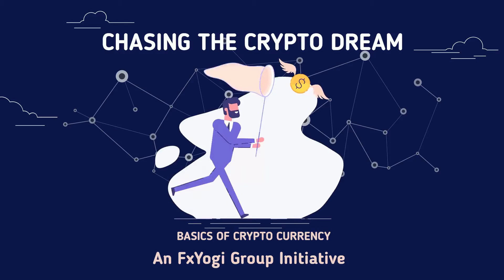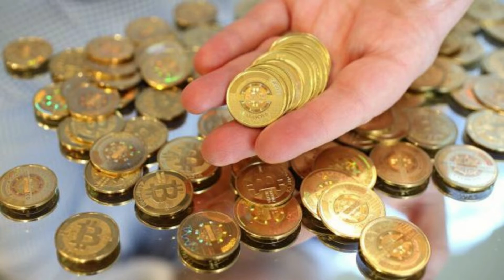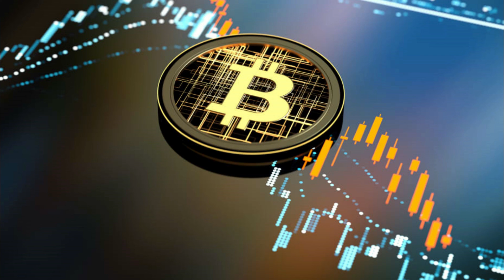What can you do with cryptocurrency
There’s a wide range of things you can do with cryptocurrency, and the list grows with time. Here are a few ways to get started, from participating in everyday activities to exploring new technological frontiers:
• Donate to causes: There are benefits to donating and accepting crypto, and many nonprofit organizations accept bitcoin donations.
• Gift it: Cryptocurrency makes a great gift for friends and family who are interested in learning about new technology.
• Tip someone: Authors, musicians, and other online content creators

Why FxYogi?